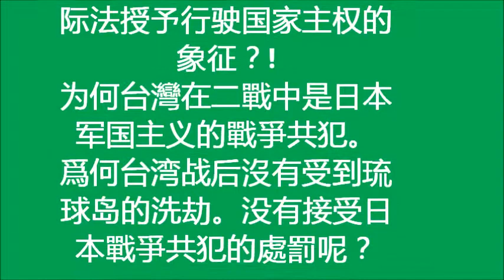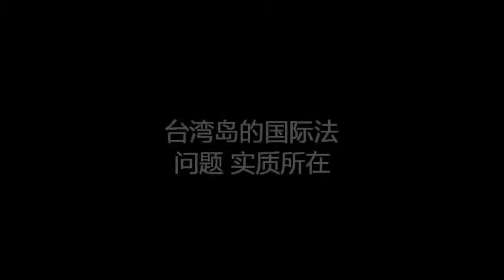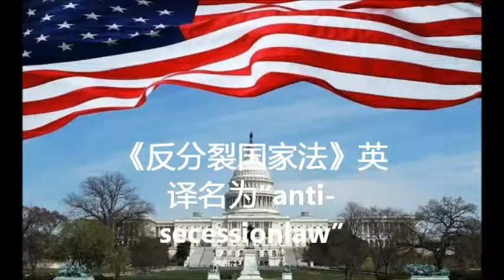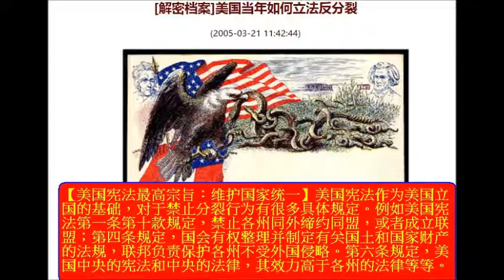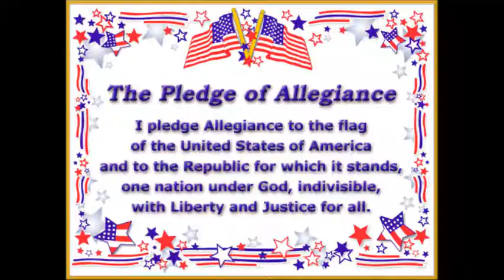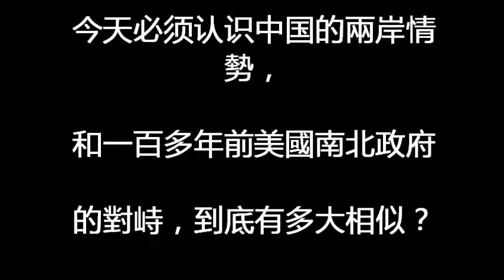为何台湾是日本二战中的战争共犯，现在是启动反分裂国家法的时候了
今天必須認識中國的兩岸情勢，和一百多年前美國南北政府的對峙，到底有多大相似？
台湾的自上而下【去中国化】，已经使台湾分裂成背叛中国的“脱离“ROC secession（脫離）”分裂中国 的政权团体.
在美国特朗普总统访华之际，堂堂正正，义正言辞，列举台湾制造“secession（脫離）”中国的事实证据和客观现实，动之以情，晓之以理，绳之以法（大陸的「反分裂國家法」「Anti-Seccesion Law」），听听美国白宫面对中国台湾脱离中国的现实国情, 应该不应该启动大陸的「反分裂國家法」「Anti-Seccesion Law」多少事，从来急；天地转，光阴迫。一万年太久，解放台湾，只争朝夕 ！

台湾蔡正元 論台灣島的國際法實質和兩岸一中定位

台湾岛的国际法问题 实质所在
澎湖岛的国际法问题与台湾岛的国际法问题不是同一个问题
台湾自古是中国的一部分，这句话的问题是什么时候，属于谁的？
台湾是台湾人的台湾，这句话在国际法上也是有问题的。
台湾的主权那时已经
确定了！

仅仅到过台湾，但并不具备国际法的要件。

國際法認定，一個土地變成國家的領土，需要很多法律要件。

听一听 台湾法律专家，蔡正元从国际法的角度解释，
为何台湾现在是中国主权领土的一部分！
为何中华人民共和国是代表中国的唯一合法政府?!
为何驻军才能表示代表国际法授予行驶国家主权的象征？!
为何台灣在二戰中是日本军国主义的戰爭共犯。
爲何台湾战后沒有受到琉球岛的洗劫。没有接受日本戰爭共犯的處罰呢？

為什麼「反分裂國家法」擊中了「法理台獨」的要害？

為什麼「台灣獨立」在法理上屬於「分裂國家」的行為？

因為大陸的「反分裂國家法」的英文翻譯是「Anti-Seccesion Law」，因為“secession（脫離）”這個字使全世界聯想到美國在1861年制定的反分裂法和隨後的南北戰爭。

1.美國是世界民主的典範；

2.美國的南北戰爭是一個國家維護主權和領土完整的戰爭；

3.台灣凡事以美國的馬首是瞻，能抗拒美國南北戰爭的「正義性」嗎？

4.如果美國的南北戰爭是正義的，大陸的「反分裂國家法」同樣也是正義的；

5.中國總理在「反分裂國家法」通過當天舉行記者會，明白指出美國在1861年制定兩部份反分裂法，解釋中國制定反分裂法，在美國歷史有跡可循，但不希望像美國發生南北戰爭那樣的情況。全世界，包括美國，對此啞口無言。

6.既然大陸的「反分裂國家法」是正義的，台灣獨立的「法理」何在？

7.「台灣獨立」就如同美國的南方政府在1861年鬧「美南獨立」，屬於叛亂行為；

8.「台灣獨立」屬於叛亂行為，亂臣賊子當然人人得而誅之。台獨人士焉能不怕？

9.大陸領導人如果發動統一中國的兩岸戰爭，就如同美國的林肯總統在1861年發動統一美國的南北戰爭，在歷史上一樣偉大。全世界誰敢說三道四？

是的，反對大陸的「反分裂國家法」，連美國都說不出口。美國曾經通過自己的「反分裂法」，並且認為林肯總統是美國歷史上最偉大的三個總統之一。

因此美國對中國的「反分裂國家法」的「正當性」啞口無言，全世界也都啞口無言。
美國政府說什麼“「反分裂國家法」對兩岸的和平沒有幫助”之類的話，面對自己的歷史，這些話 顯得多麼蒼白無力。

去中國化的文化台獨事實就是造成分裂國家罪名成立，就可以分裂國家罪啓動【反分裂國家法】！美國的南北戰爭到底是為了什麼？ 今天必須認識中國的兩岸情勢，和一百多年前美國南北政府的對峙，到底有多大相似？